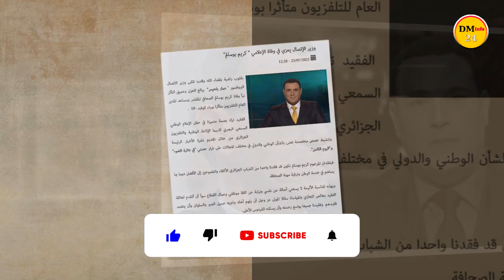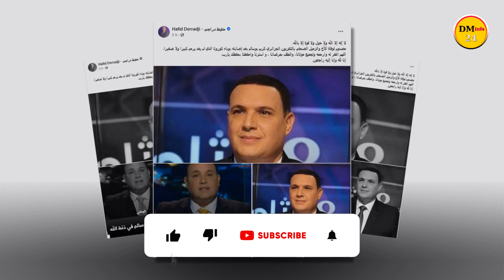صدمة كبيرة بالجزائر الإعلامي كريم بوسالم في ذمة الله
Invoice: IVIP36108836

Invoice: IVBF35883451

Invoice: IVHF20750959

نحن لا نزعم أننا نملك القدرة الكافية من أجل إرضاء جمهور قناة 《أخبار-رياضة-ومشاهير》أنتم الحكم ونحن سنظل نجتهد للإرتقاء بالمادة الإعلامية ونهدف لتطوير قناتنا تدريجيا لتغدو متميزة ومحبوبة عند الجمهور المواكب للأخبار ومستجدات الأحداث..بإختلاف توجهاته.

اتصل بنا على الرقم التالي